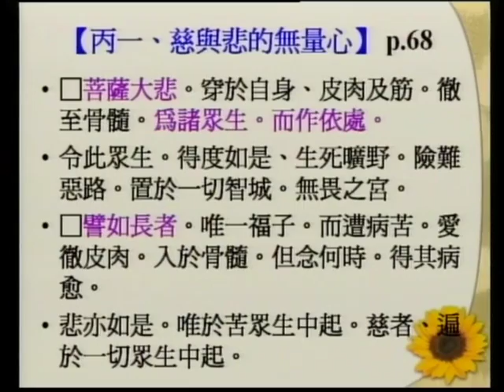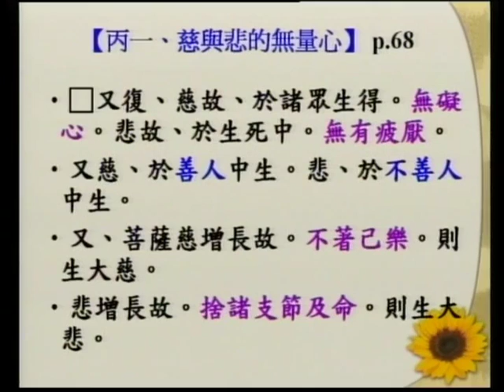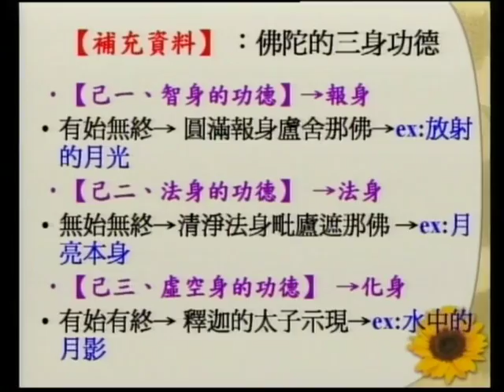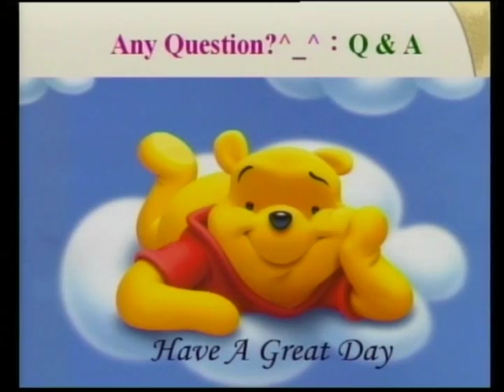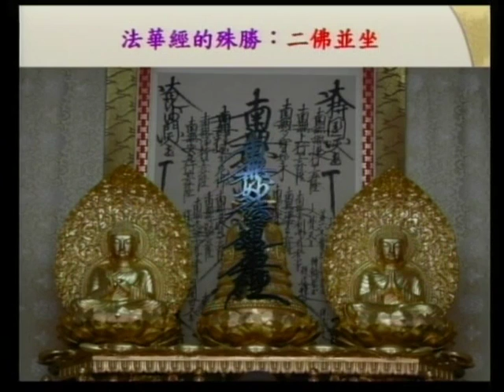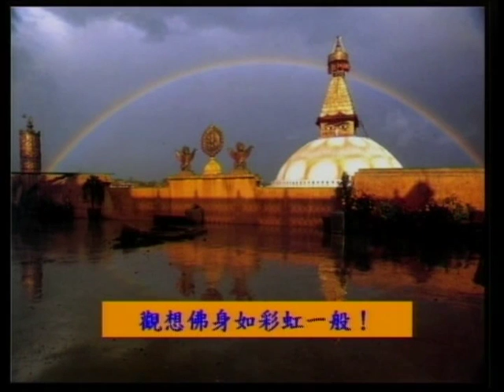SBA07【廣大行】龍樹菩薩的《菩提資糧論》(五十三)